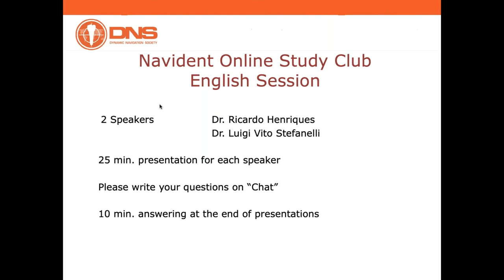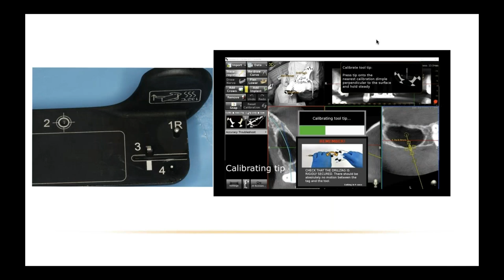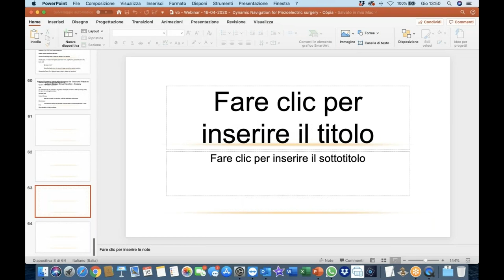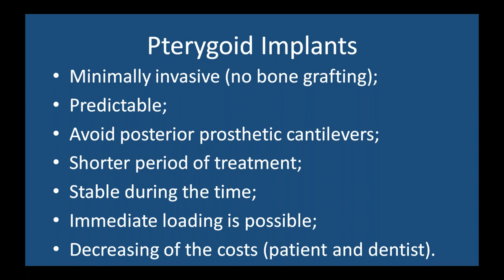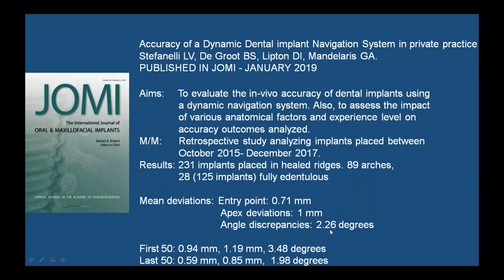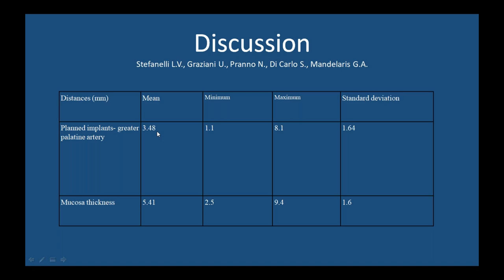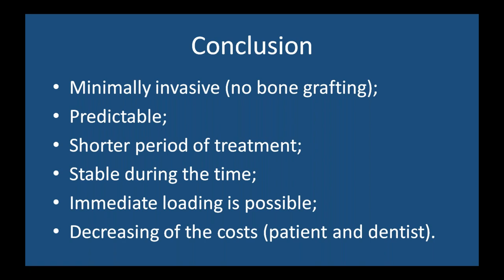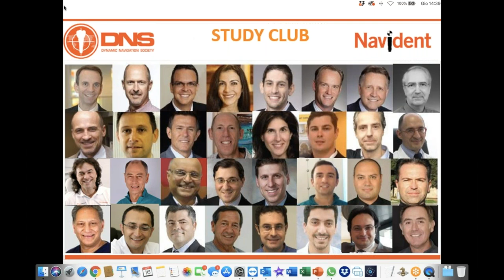Navident Online Study Club - April 16th - Dr R. Henriques & Dr. L.V. Stefanelli